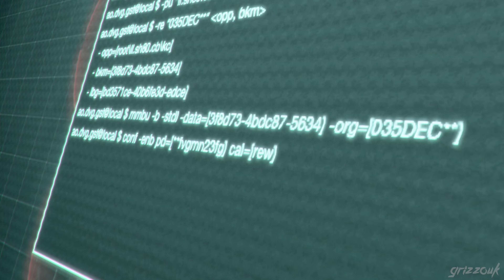Resident Evil 4 Remake Separate Ways | Ada's Scarlet Thread Dress Mod Full Professional Playthrough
Main mods:
Ada - Scarlet Threads mod by UmbrellaEngineer.
Leon - Lifeguard mod by TrieuPham.

Use Ada Wong Mods in Seperate Ways and Mercernaries mod by xZombieAlix
00:00:00 - Intro
00:02:34 - Chapter 1
00:08:31 - Chapter 2
00:22:13 - Chapter 3
00:37:26 - Chapter 4
00:58:43 - Chapter 5
01:20:36 - Chapter 6
01:45:56 - Chapter 7
01:54:54 - Ending
Resident Evil 4 is a 2023 survival horror game developed and published by Capcom. A remake of the 2005 game Resident Evil 4, it was released for PlayStation 4, PlayStation 5, Windows, and Xbox Series X/S on March 24, 2023. Versions for iOS, and macOS were released on December 20, 2023.

Players control the US agent Leon S. Kennedy, who must save Ashley Graham, the daughter of the United States president, from the mysterious Los Illuminados cult. The remake has an updated plot, new visuals, characters, cast, and altered gameplay.

Resident Evil 4 received critical acclaim and was nominated for the Golden Joystick Award for Ultimate Game of the Year and The Game Award for Game of the Year. The game had sold 7 million units by March 2024, making it the fastest-selling installment in the series.